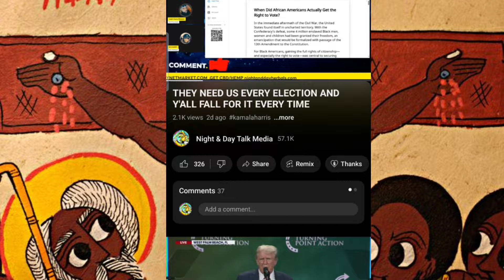How The Elites Use The Black Community 🇺🇸 BLOOD SACRIFlCES To Maintain Global Dominance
The black community in the USA are being used by the elites to fool the world